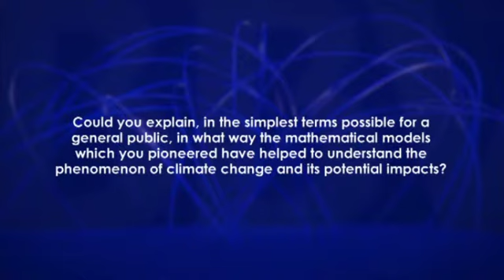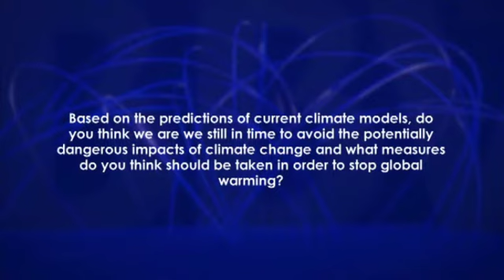Syukuro Manabe: “We should do our best to minimize climate change”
Interview with Syukuro Manabe, BBVA Foundation Frontiers of Knowledge Award in Climate Change in 2016 jointly with James Hansen.